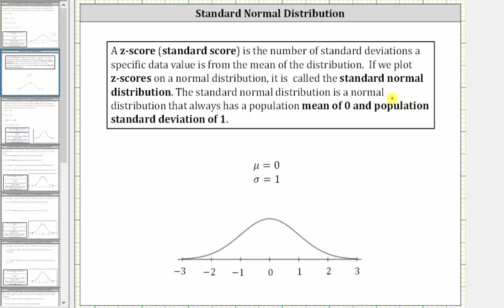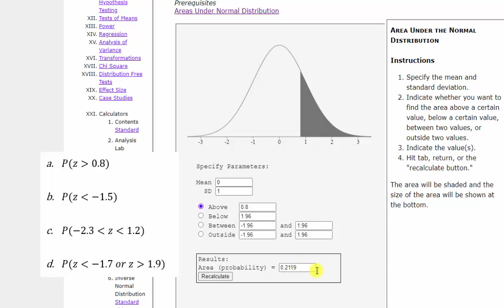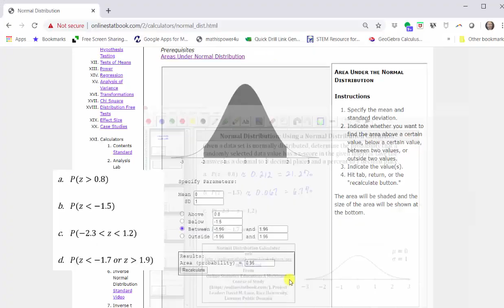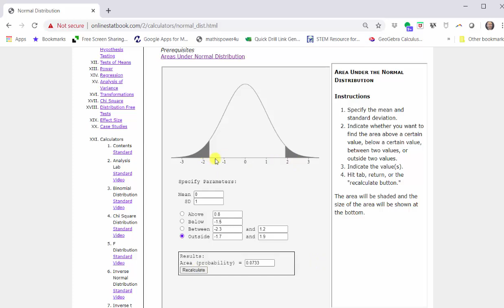Distribución normal: encuentre puntajes Z de Prob con una calculadora en línea gratuita (onlines...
Este video explica cómo determinar las probabilidades de distribución normales con puntajes z utilizando una calculadora en línea gratuita.